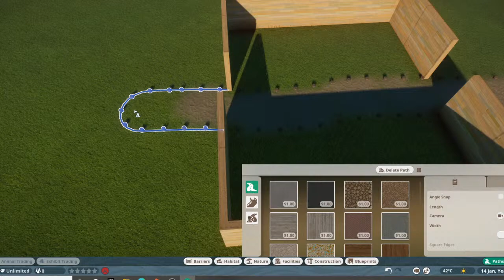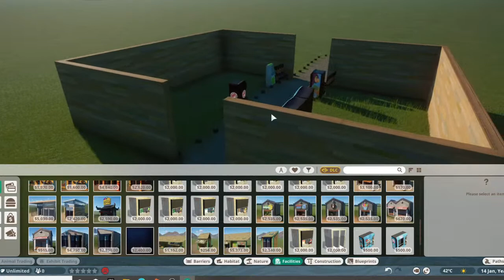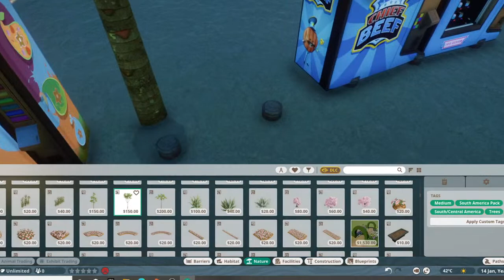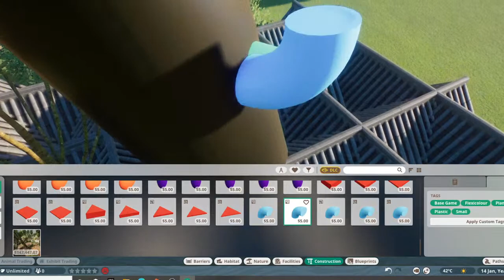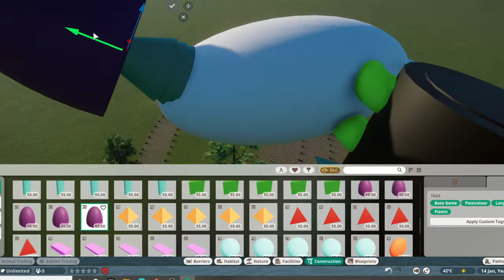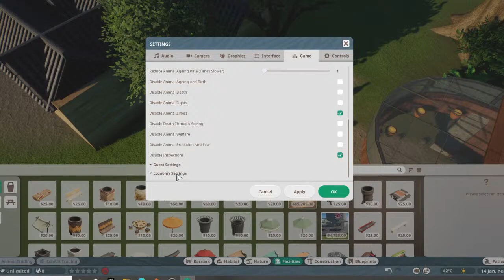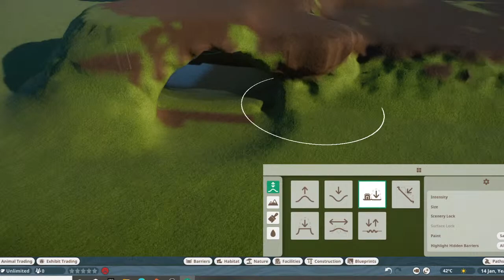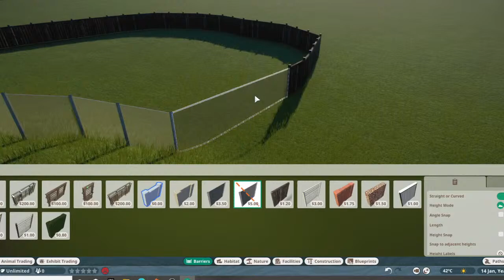Entrance and Giant Anteater habitat- CockaZoo🦜/ Planet Zoo Let's Play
1st episode of my 1st ever live planet zoo save "cockazoo"!
0:00-26:34 Entrance and Staff
26:34-33:36 Aquatic pack preparation
33:36-53:39 Anteaters